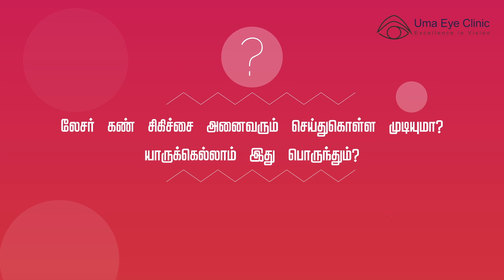லேசர் விஷன் கரெக்சன் குறித்த சந்தேகங்கள் | FAQ - SMILE Vision Correction | Uma Eye Clinic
00:30 - Can everyone get laser vision surgery? Is it safe & suitable for everyone?
லேசர் கண் சிகிச்சை அனைவரும் செய்துகொள்ள முடியுமா? யாருக்கெல்லாம் இது பொருந்தும்

01:32 - What is Laser Vision Correction?
லேசர் விஷன் கரெக்சன்  என்றால் என்ன ?

03:04 - What is PRK, Lasik, SMILE vision correction?
PRK, LASIK, SMILE என்றால் என்ன ?

06:13 - Will there be pain during laser vision correction?
லேசர் விஷன் கரெக்சன்  நடைபெறும் பொழுது வலி இருக்குமா

06:44 - How long does the laser vision correction take?
லேசர் விஷன் கரெக்சன்  செய்துகொள்ள எவ்வளவு நேரும் ஆகும்

06:58 - What is SMILE PRO & what are its advantages?
Smile PRO என்றால் என்ன ? அதன் நன்மைகள் என்ன ?

07:54 - After SMILE Laser vision correction, do we get the vision power again in the future?
SMILE PRO சிகிச்சைக்கு பிறகு பார்வை திறன் குறைய வாய்ப்புள்ளதா?

08:33 - Is there any alternative solution? If I am unfit for Laser Vision Correction?
லேசர் விஷன் கரெக்சன் - க்கு பொருத்தமானவராக இல்லையென்றால் ஏதேனும் மாற்று சிகிச்சை உண்டா ?

Address:
Plot No.995, 182, 2nd Ave, opp. Hot Chips Restaurant, Anna Nagar, Ranganathan Garden, Anna Nagar, Chennai, Tamil Nadu 600040